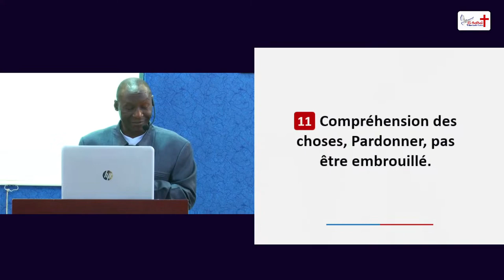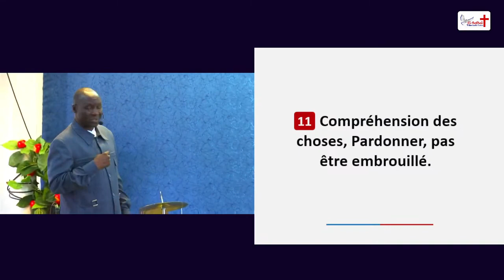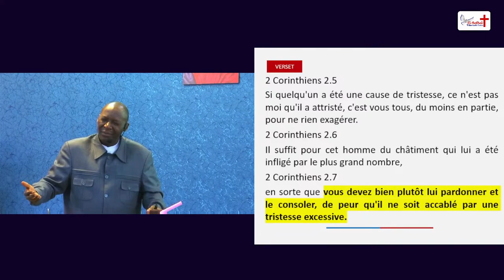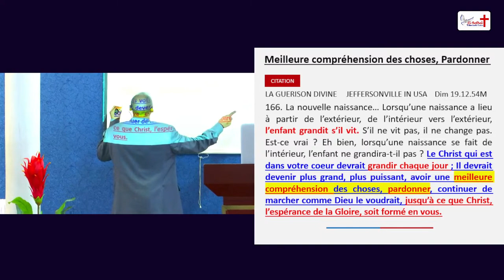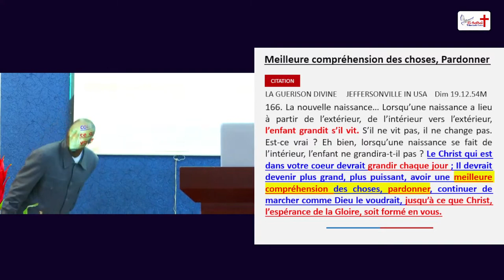Adoption condition 11: Compréhension des choses, Pardonner, pas être embrouillé.